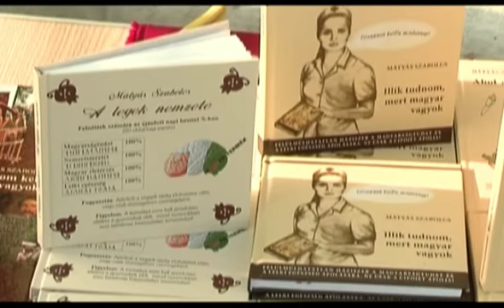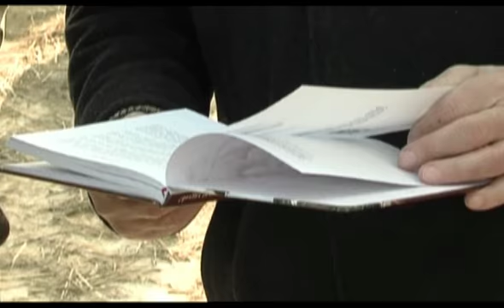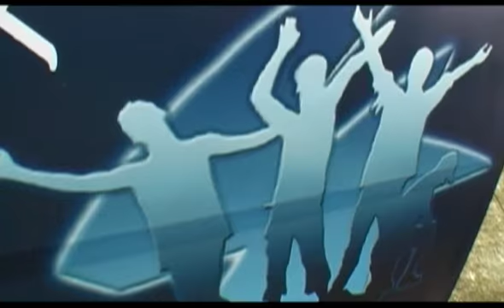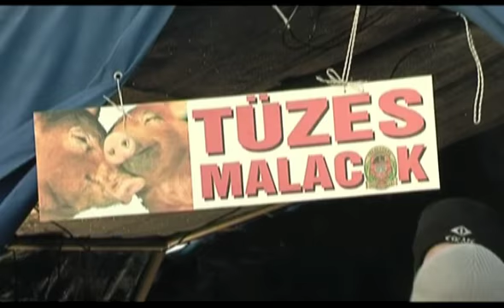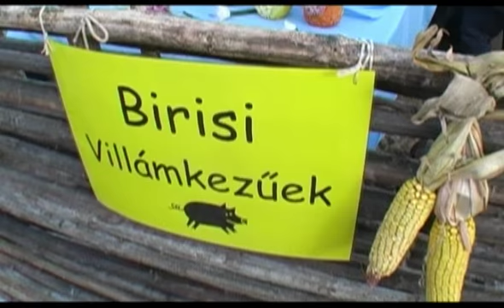VIII. Száncsenygés és Böllérverseny 2009., 2. rész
Fesztv on tour 2009:

Napkor, Napkorona Udvarház

Készítette: LB-MediART